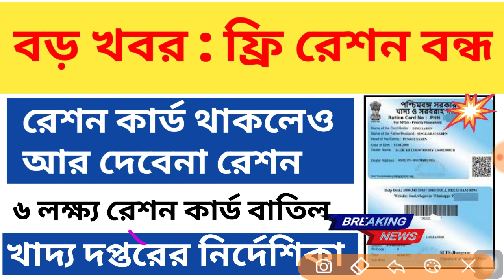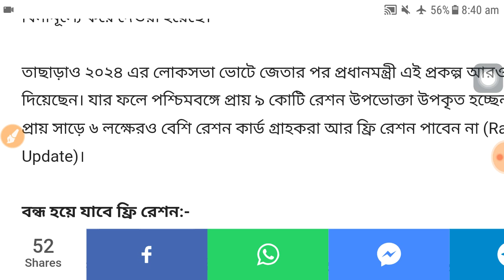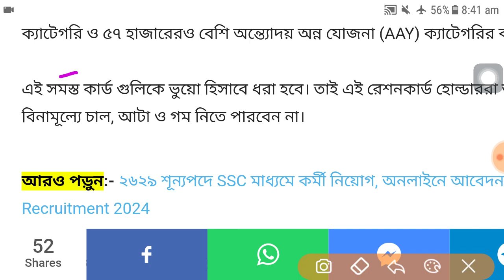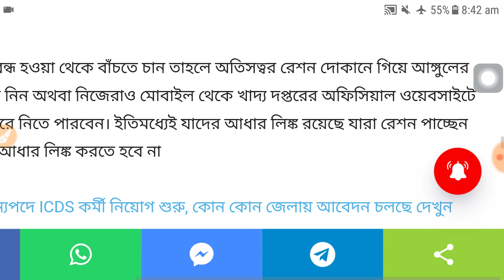ফ্রি রেশন বন্ধ হল, রেশন পাবেন না যাদের এই কার্ড আছে, WB Ration card update, wb latest news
✅Data Collected:- The information provided in this video is based on the reports provided by various digital media & News Channel.